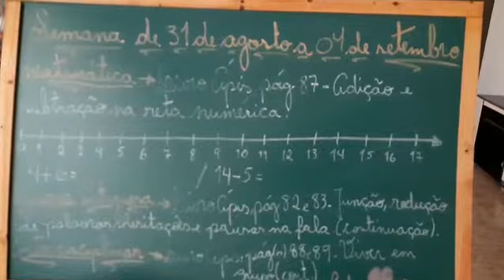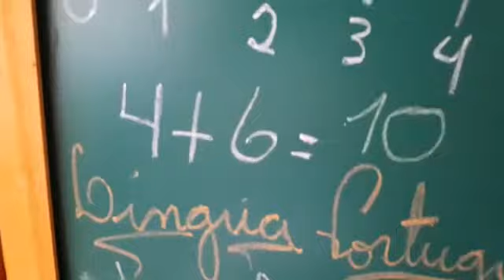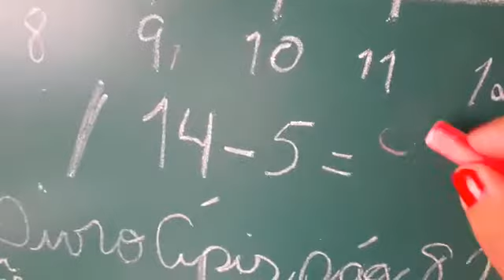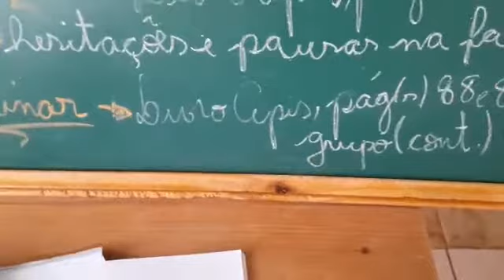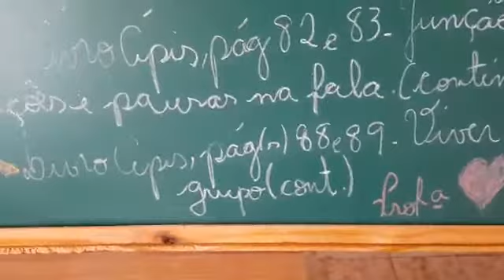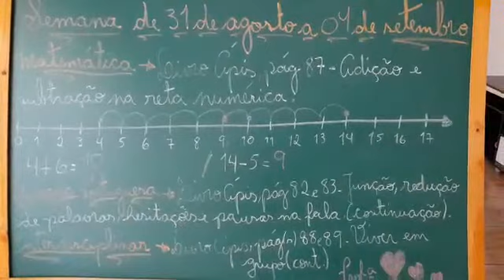3° ano , professora Cândida Orientações para a semana de 31/08 a 04 de setembro de 2020.